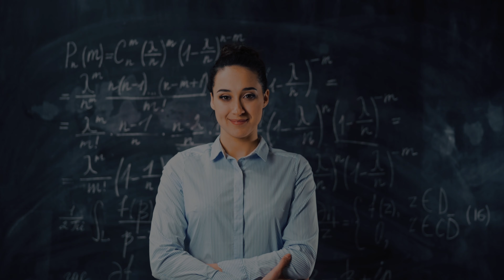We The People (The MD Amendment)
I was crazy lucky to get to have cowritten a hit with Kid Rock and his absolutely badass version of this song...but I found his a little hard to play at songwriting venues like the Bluebird Cafe and The Listening Room.  So I went back to some of the original ideas we had and made this MD Amendment to the KR Rockstitution.   The underlying message with this song is in how much the media has divided the entire country.   It's hypocritical...it's intentionally misleading...it's purely self-serving.  Also to remember: I am not the enemy and you are not the enemy...but anyone who tries to tell us otherwise is. America Always First and rock on!